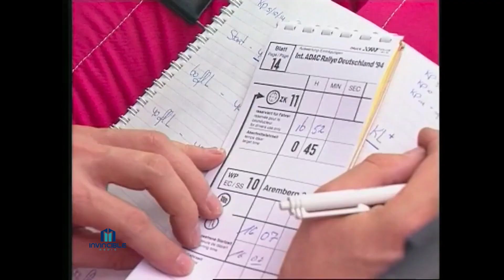Rally Retro Report: Afl. 1351 ADAC-Rallye Deutschland 1994.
TV Verslag van de voor het Nederlands Int.Kampioenschap meetellende Deutschland-Rallye met o.a. Dieter Depping (Ford), Peter van Merksteijn (Ford), Eddy van den Hoorn (Ford), Bert de Jong (Ford).